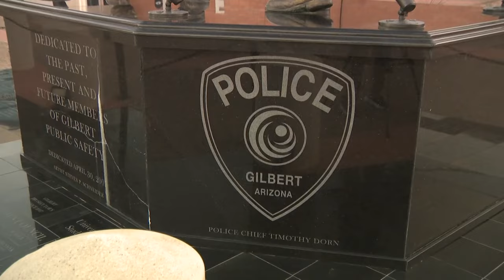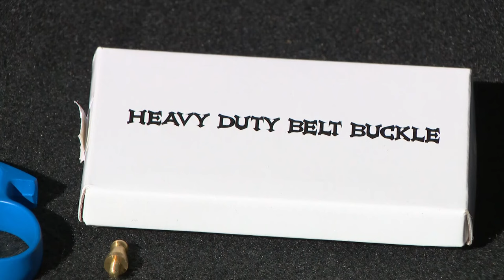Brass knuckles, the weapon at the center of teen violence investigations, branded as belt buckles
A lawmaker is currently looking to ban brass knuckles in Arizona. 12News asked him if brass knuckles branded as belt buckles would be a loophole.